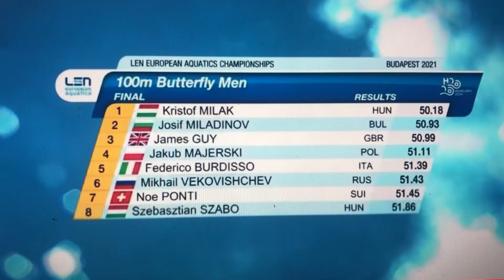2021 European Championships | Budapest | Men's 100m butterfly FINAL | Milak, Guy